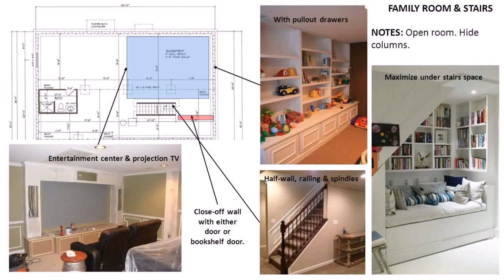House Plans With Stairs In Middle Of Room - Gif Maker DaddyGif.com (see description)